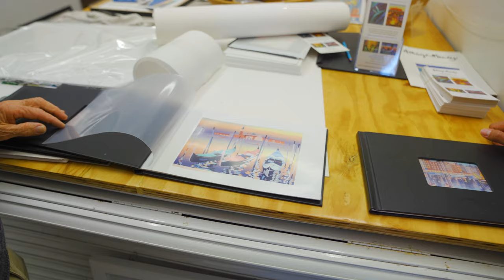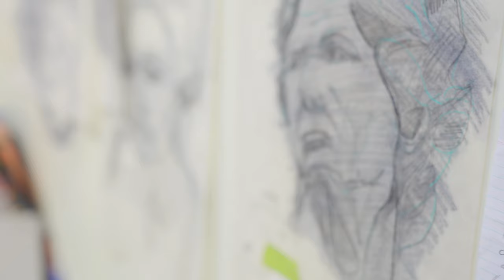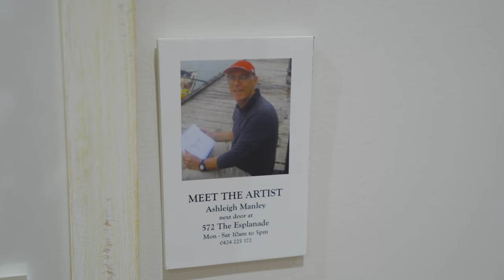50 years of painting - Ashleigh Manley Artist shares his story.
[00:00:00.060]
Well, I'd clocked out 50 years last year, painting. So I took it up when I was 19.

[00:00:12.230]
So we love this space. We've been here 8 years. So we just love it. It's been terrific. A lot of people say that the atmosphere is really good. And that's what we're hoping for. I'm painting work that's positive, hopefully, uplifting. Good to wake up to.

[00:00:27.980]
So this is where I paint. Especially some big stuff. It's quite surprising how much I've painted in here that is quite big.

[00:00:36.200]
People do want something local content. And even if they're visiting, they might like to take it away, or they've got parents living here, or whatever. But sometimes it's putting two totally different things together makes an interesting work.

[00:00:49.610]
Well, I just think you keep your eyes open. There's so much beauty in the world, really, and just different places that we've been too.

[00:01:00.860]
I've done a lot of blossom trees and things. Not just from Japan. This could have a bit of a Japanese influence. But we're from Adelaide originally, and they had rows of Prunus blossom, bright pink blossoms. So you're reflecting what you're seeing. And trying to do it in an interesting way, hopefully. That's the aim.

[00:01:25.100]
Well, they sometimes see something in it that I might not, which is always interesting. Especially some of the pieces that are a bit more abstract. And a lot of people walking around and they say, oh, no, when it jumps off the wall. And what can I say? I just hope something jumps off. But people see that there's two figures in here. And I had absolutely no idea that there's two people, looks like, in there. And I went, oh, I didn't see that, or I just flicked it like that.

[00:01:52.880]
I keep trying, keep experimenting, keep practising.

[00:01:58.170]
I've got a big one of a marathon race over there and it's quite big. And it's just very abstract. Grey road. And it's got these little flecks of colour. And there's three people racing in this marathon. So you go, wow, where was that from? But that was from 1982, art school. So it's a long... So there's that sort of range of things you don't get by just taking it up.

[00:02:27.810]
It's kept me interested for that long. And that's a blessing. Not being bored is a pretty important thing. And to me, I can't wait to get up and paint and produce something. And that energy just has been amazing, really. It's a blessing.